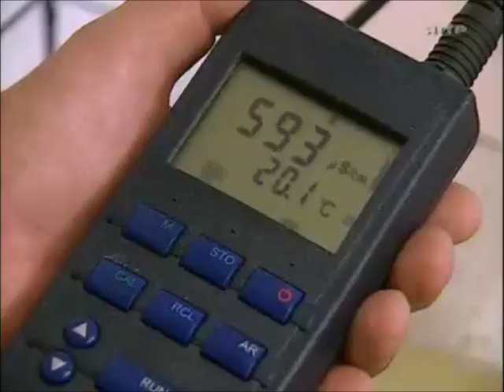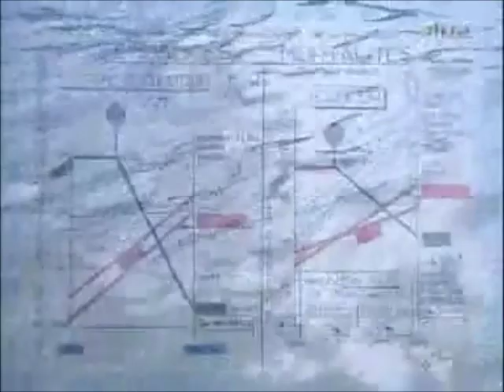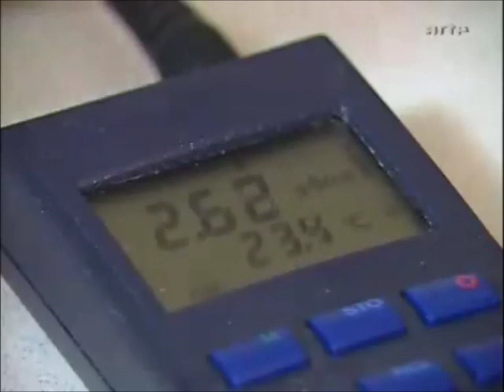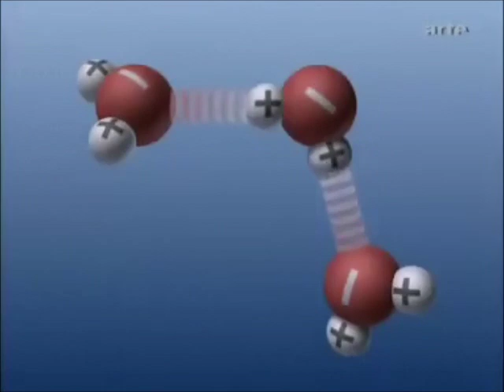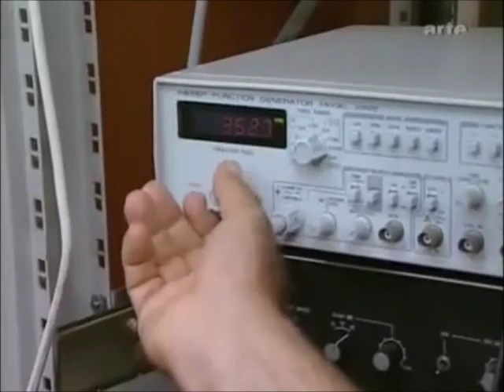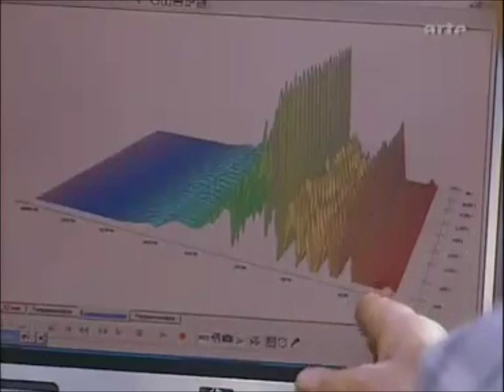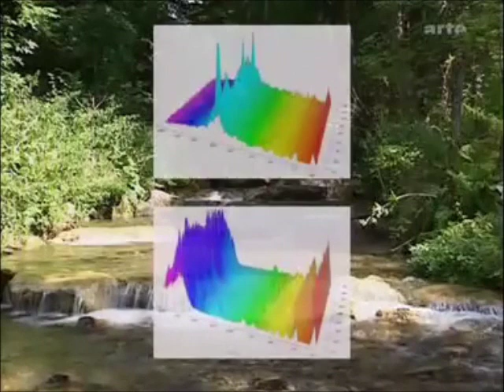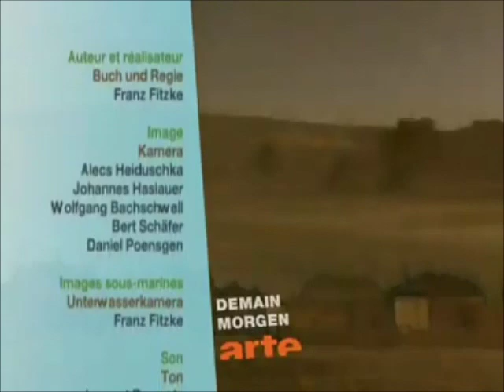Das Gemeimnis des Wassers